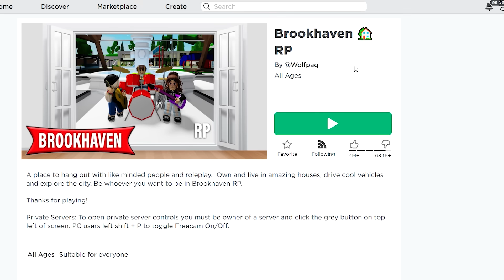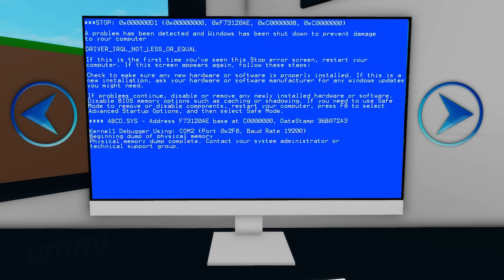BILLY GANG 2 ☺️ (ROBLOX Brookhaven 🏡RP - FUNNY MOMENTS)